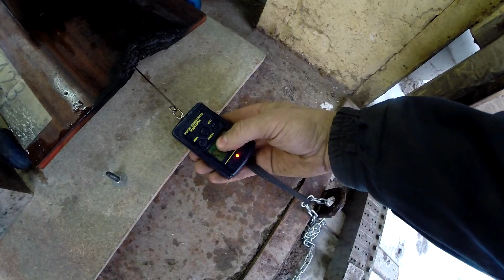Турбо Электрореактивный двигатель - Еlectric JET engine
Это устройство представляет из себя смесь центробежного компрессора работающего от электродвигателя и камеры сгорания с системой подачи топлива. Газовая турбина здесь отсутствует, а раскрутка компрессора осуществляется бесколлекторным электромотором на неодимовых магнитах. Данный вид электродвигателей имеет очень большую мощность на еденицу массы. Тот что применяется в данном устройстве имеет мощность 5.3 киловатта при 33000 оборотов в минуту. Подключается электромотор через регулятор оборотов (электроприбор позволяющий адаптироваться к большинству б/к двигателей лишь бы по максимальному току подходил и позволяющий регулировать обороты от 0 до максимума) Энергия берётся с 2 литий полимерных аккумуляторов. Суммарное напряжение 50.4 Вольта при полном заряде. Полностью разряжены на 36 Вольтах. Максимальный ток который могут отдать аккумы 300 Ампер и это не шутки !!!